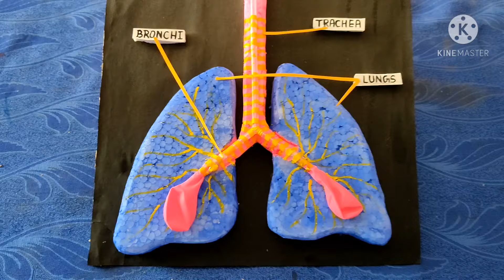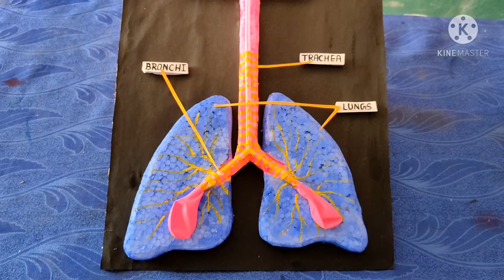Working model of Lungs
welcome to all my viewers

in this video material used--
thermochoal
stra pipes
water colour
fevicoal ( glue gun)
balloons
cello tape

etc..